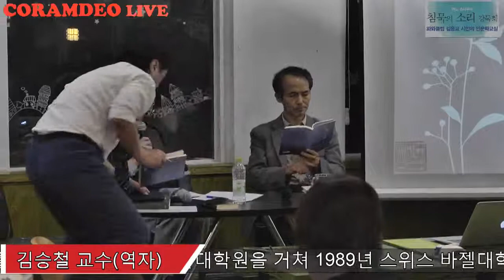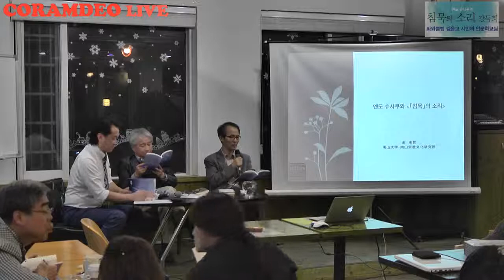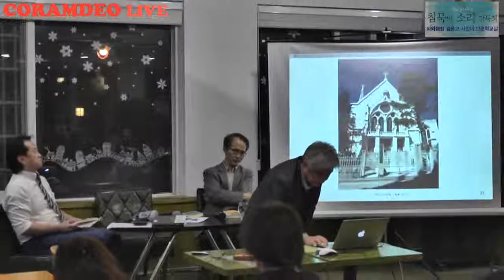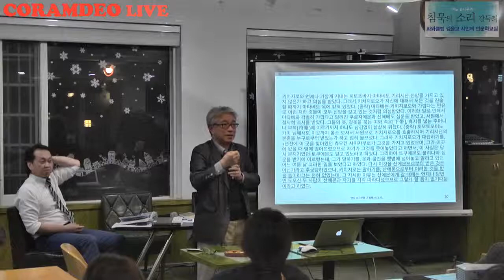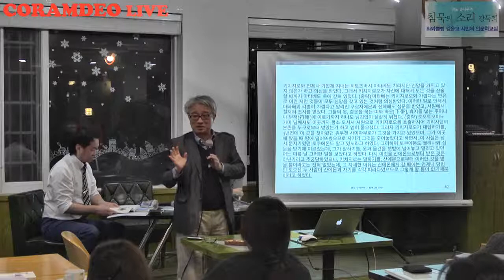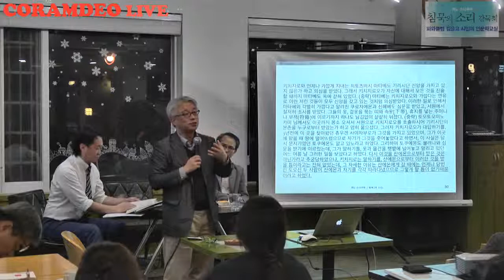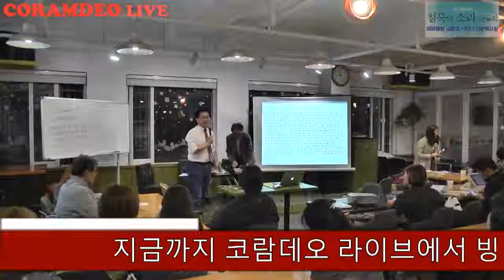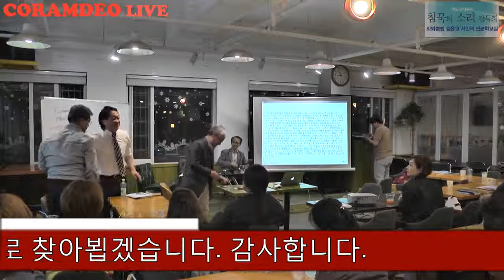엔도 슈사쿠-침묵의 소리 좌담회 김기석 김승철 김응교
침묵의 소리를 번역한 김승철 교수의 강연 이후
김기석 목사, 김응교 교수의 좌담회